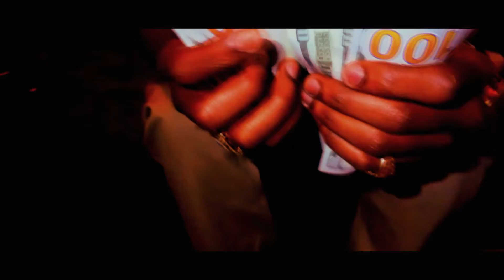T.O DA PREZIDENT - Bizness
Artist: T.O da Prezident
Song: Bizness

Every social site: Anartjoint

DO MORE ART!!